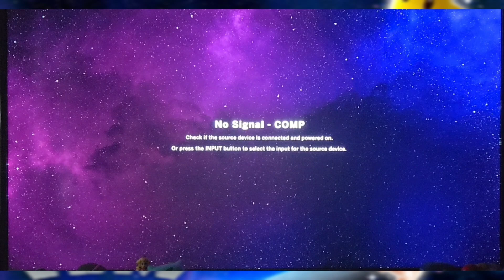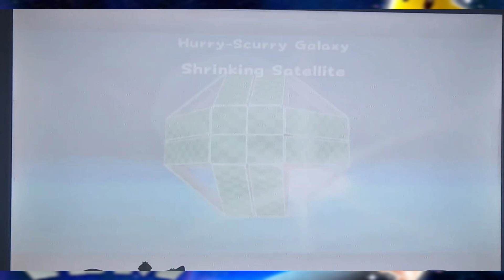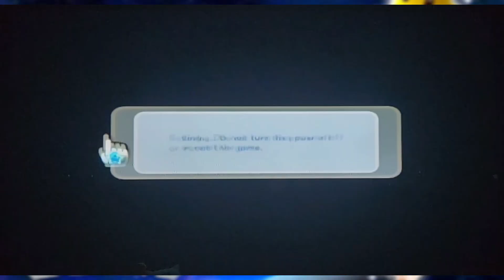Super Mario Galaxy (Wii, 2007) The Fiery Stronghold + Speed Runs